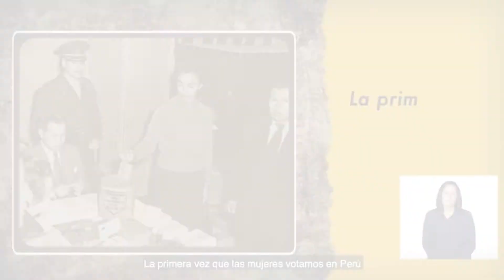Voto femenino - Elecciones Municipales Complementarias 2019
Un total de 23,189 mujeres sufragarán en las Elecciones Municipales Complementarias del 7 de julio, que se realizarán en 12 distritos del país.